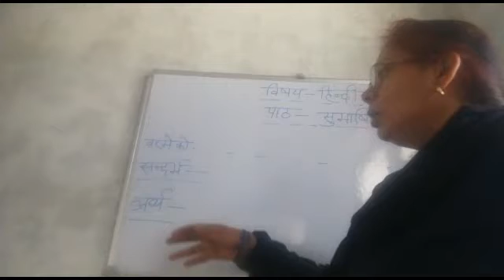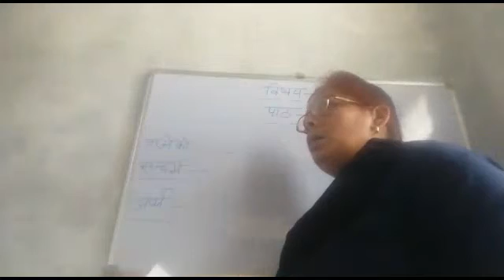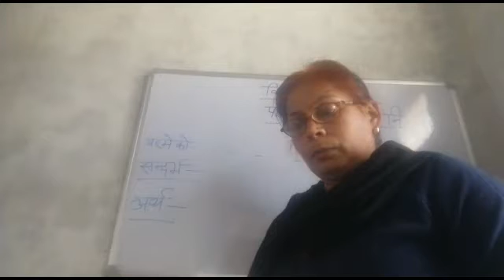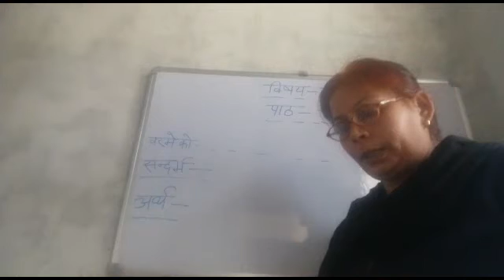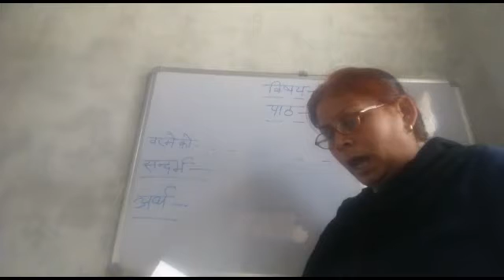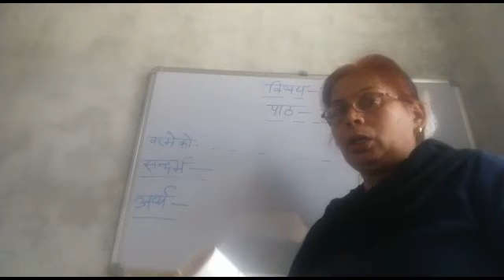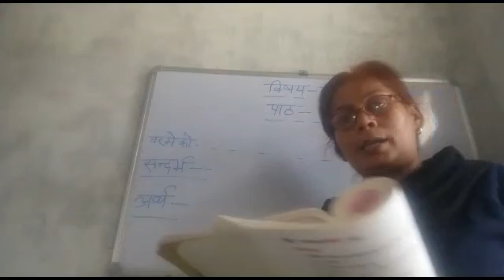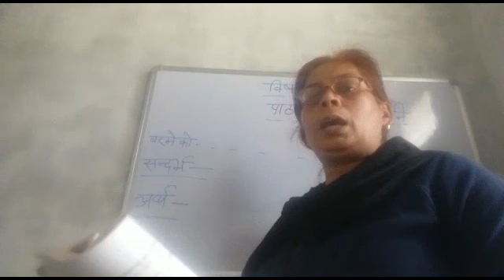कक्षा 9 विषय- हिंदी (संस्कृत -सुभाषितानि ) द्वारा प्रभा मिश्रा मैम